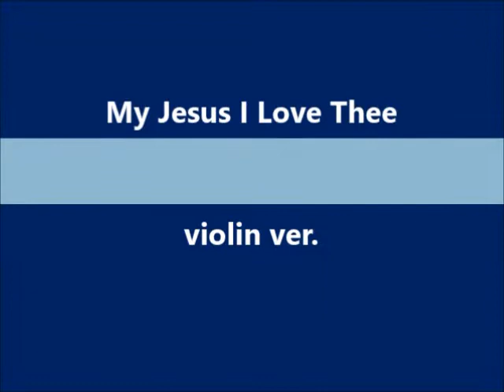내 주 되신 주를 참 사랑하고 My Jesus I Love Thee violin ver.(Practice ver.)